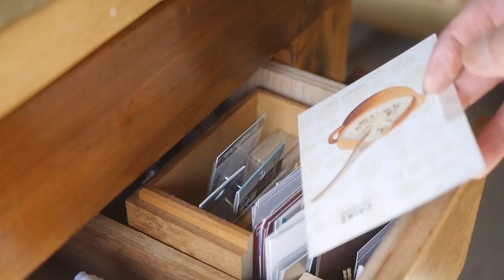A sled made from an old desk top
This video is a sled made from an old desk top